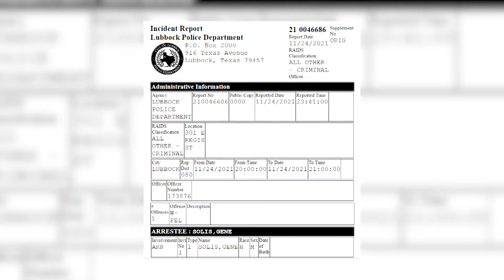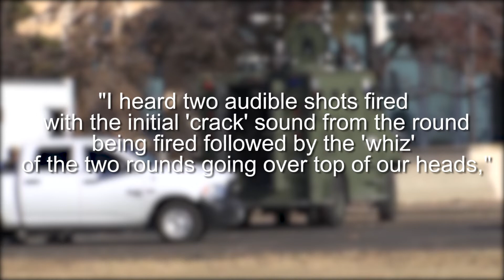Solis fired shots at LPD officers leading to standoff at armory, police report said